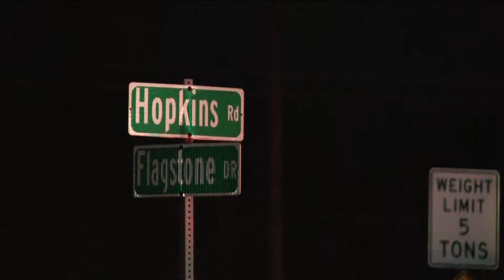2 LAW ENFORCEMENT OFFICERS KILLED IN SALINA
Syracuse Police Officer Michael Jensen and Onondaga County Sheriff's Lt. Michael Hoosock were killed last night just after 8 when they got to the home in Salina